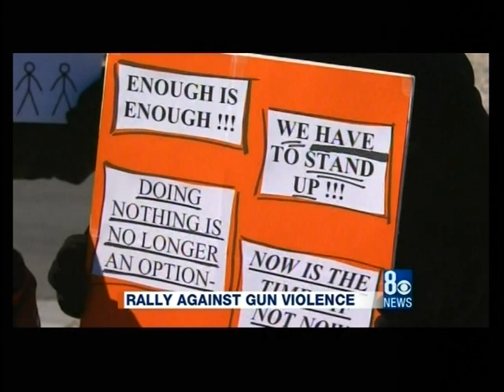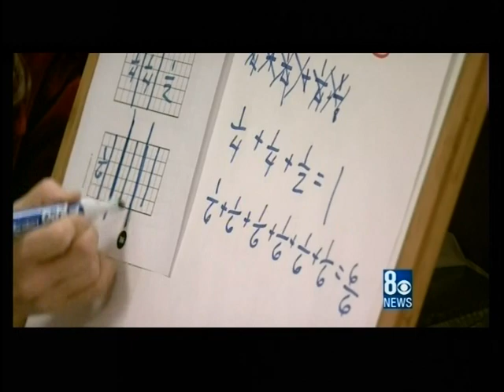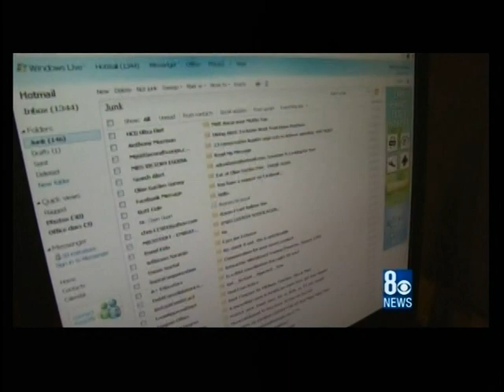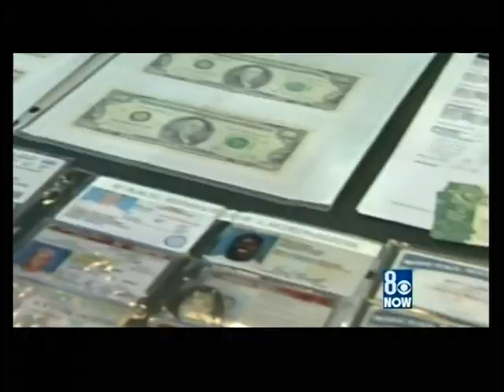Feb. 11, 2013, KLAS 8 News Now, Las Vegas, 6 PM with Paula Francis & Dave Courvoisier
Monday newscast during the February ratings sweeps.